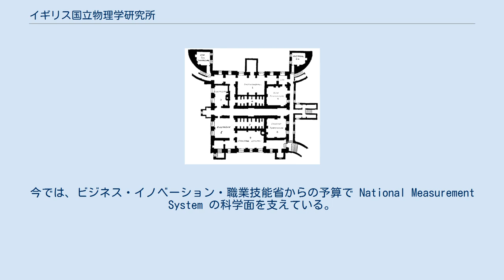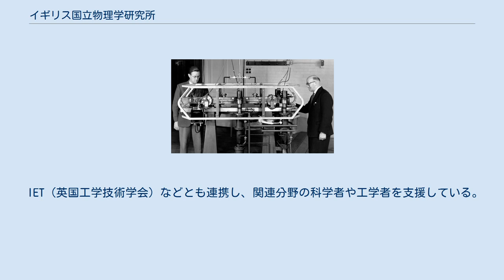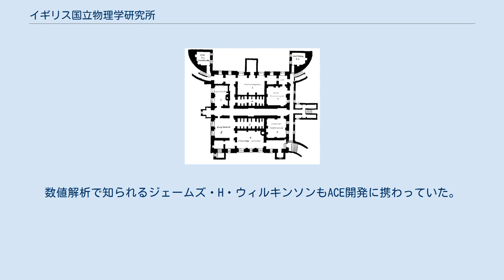イギリス国立物理学研究所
イギリス国立物理学研究所（イギリスこくりつぶつりがくけんきゅうしょ、英: National Physical Laboratory、略称: NPL）は、イギリスの国立の計量標準研究所であり、ロンドン、テディントンのブッシー公園にある。
イギリス最大の応用物理学の研究機関である。
運営は政府の委託を受けたSercoが行っている。
 NPLは計測学と物質科学において、国際的に評価されている中核的研究機関である。
1900年にブッシーハウスを所在地として選んで以来、国家の計量標準の開発と保守を行ってきた。
今では、ビジネス・イノベーション・職業技能省からの予算で National Measurement System の科学面を支えている。
産業界における計測に関する問題に科学的支援を行う営利サービスも行っており、MSF標準電波局を管理している。
 テディントンにはかつて国立化学研究所もあったが、1965年に閉鎖され、その機能の一部はNPLに移管された。
 IET（英国工学技術学会）などとも連携し、関連分野の科学者や工学者を支援している。
 2007年、テディントンにNPLの先端研究施設が完成した。
 NPLに勤務していた研究者としては、金属疲労の先駆的研究者の1人 H.J. Gough がおり、1914年から1938年までの19年間勤務していた。
クォーツ時計技術の開発に貢献した D. W. Dye、レーダーの開発で知られるロバート・ワトソン＝ワットもいる。
 第二次世界大戦中に反跳爆弾を発明したバーンズ・ウォリスは、当初NPLに在籍していた。
Sydney Goldstein と James Lighthill は第二次世界大戦中にNPLの空気力学部門に在籍し、それぞれ境界層と超音速空気力学を研究していた。
 戦後の研究者としては、初期のコンピュータ設計で知られるハリー・ハスキーと計算機科学の父といわれるアラン・チューリングがおり、初期のコンピュータであるACEの開発に従事していた。
数値解析で知られるジェームズ・H・ウィルキンソンもACE開発に携わっていた。
また、アメリカで発明された原子時計の精度を高めたセシウム原子時計を開発したルイス・エッセンがいる。
1960年代には、パケット通信を発明したポール・バランとドナルド・デービスがいる。
ほかにNPLで勤務していた者として、計算材料熱力学の父とされる Oswald Kubaschewski がいる。